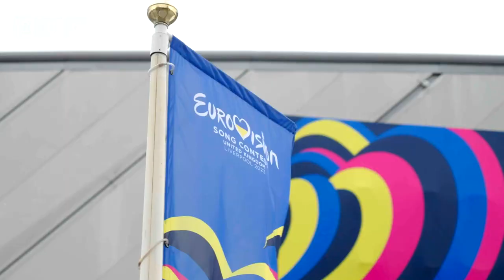Joel M's VIP Eurovision 2023 Blue Peter Tour 🎤 | CBBC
@JoelM takes two Blue Peter Eurovision superfans for a VIP exclusive tour of the incredible Eurovision 2023 arena in Liverpool! The two young fans receive a lovely message from UK entrant Mae Muller and even pass presenter Alesha Dixon!

You can watch full episodes of Blue Peter on BBC iPlayer.